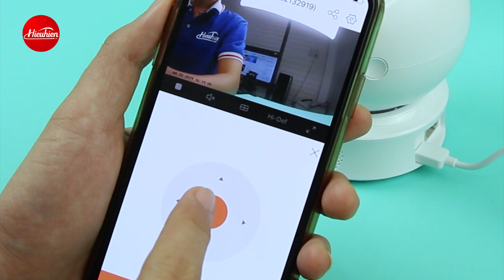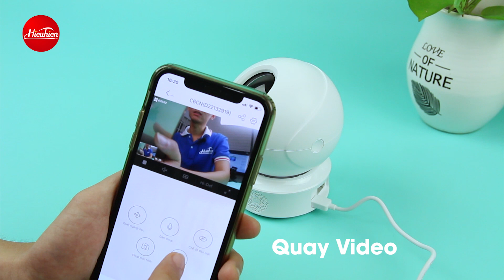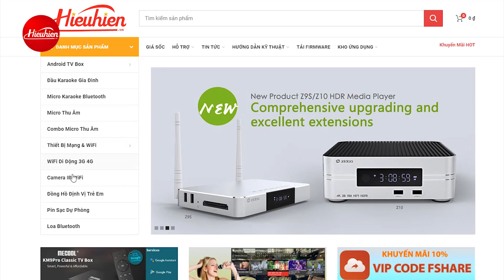EZVIZ CS-CV246 | Camera IP WiFi Full HD 1080P Giá Rẻ Nhiều Tính Năng Nổi Bật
📞 Zalo tư vấn: 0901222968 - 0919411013
🏠 CN1: Số 6 Nhiêu Tứ, P.7, Q.Phú Nhuận, TP.HCM
🏠 CN2: Số 1A Bắc Hải, P.15, Q.10, TP.HCM